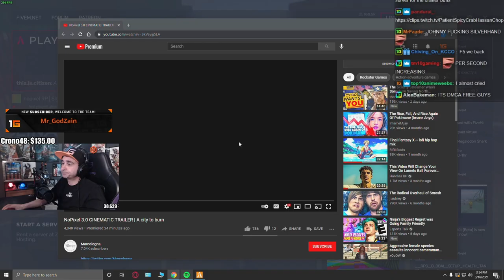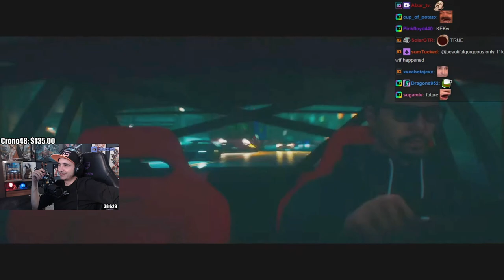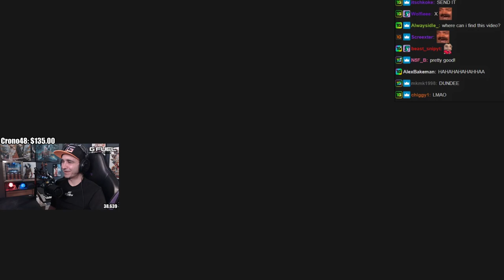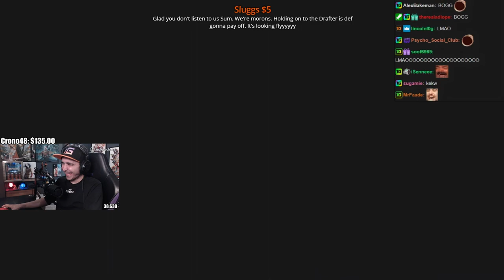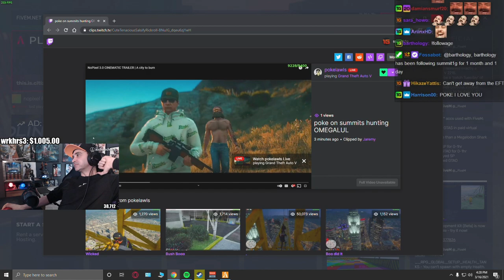Summit1g Reacts: NoPixel 3.0 CINEMATIC TRAILER | A city to burn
Summit reacts to the new GTA 5 RP NoPixel 3.0 Cinematic Trailer - a city to burn made by Marcologna!

In this video you can find, summit gta rp, summit1g rp, summit1g nopixel 3.0, summit1g reaction, nopixel cinematic reaction, gta trailer, nopixel 3.0 trailer, summit1g reacts nopixel trailer, summit1g cinematic, and much more!